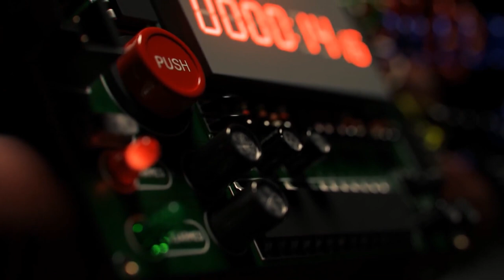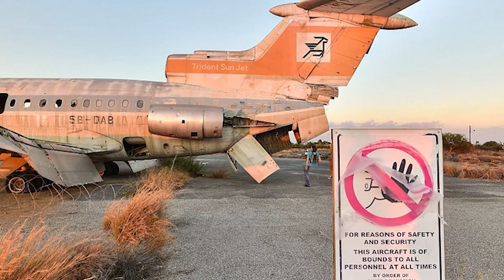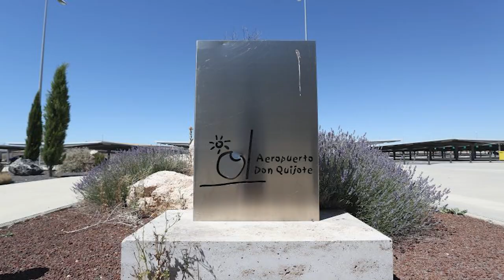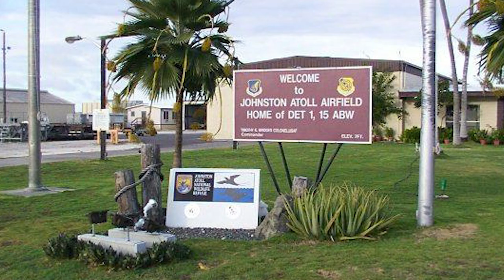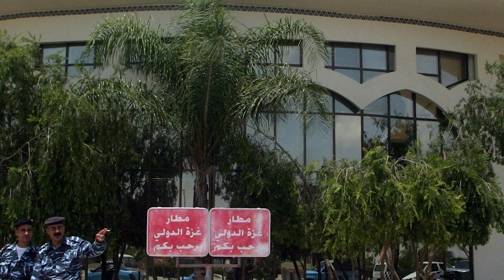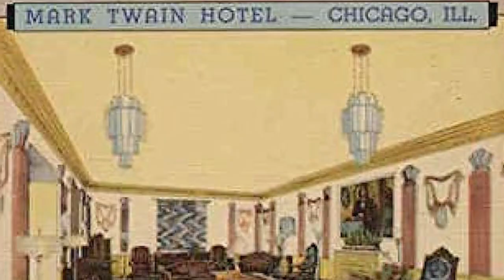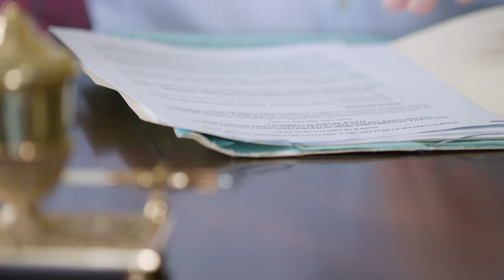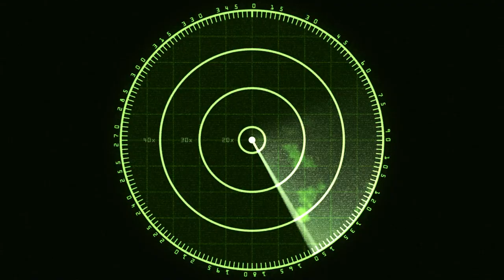Mysterious Unexplained Events In Abandoned Places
In this Documentary style video today, we dive into mysterious unexplained events such as, what really happened in the 1908 Tunguska event in Siberia? Then we dive into the ocean and learn about the mysterious disappearances which have occurred over time and then finally we end in Abandoned Places around the world which were mysteriously abandoned.